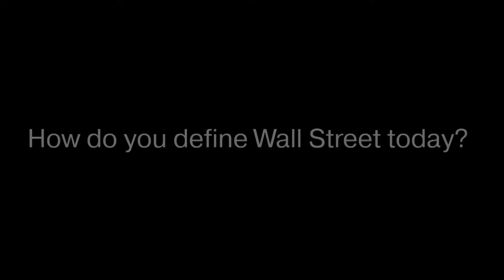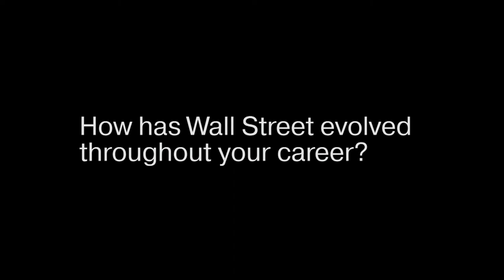CEO Series: OppenheimerFunds CEO Art Steinmetz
In September 2017, the Museum of American Finance introduced a new video series featuring CEOs from across the financial industry discussing “Why Wall Street Matters” from their individual perspectives. The CEO Series is a collaboration between the Museum of American Finance and Cheddar, a live and on-demand news network covering technology, media and entertainment, which broadcasts daily from the floor of the New York Stock Exchange.

The first CEO video in the Series features OppenheimerFunds CEO Art Steinmetz. Follow us every month as we explore “Why Wall Street Matters” with some of the most prominent figures in the industry.

The CEO Series video schedule is listed below:
September 7, 2017 – OppenheimerFunds CEO Art Steinmetz
October 19, 2017 – NYSE President Tom Farley
November 16, 2017 – Investopedia CEO David Siegel
December 14, 2017 – Fitch Ratings CEO Paul Taylor
January 11, 2018 – Protiviti CEO Joseph Tarantino
April 19, 2018 – ING Americas CEO Gerald Walker
May 31, 2018 – CIT CEO Ellen Alemany
June 14, 2018 – Nasdaq CEO Adena Friedman
June 28, 2018 – Citi CEO Michael Corbat

With its extensive collection of financial documents and objects, its seminars and educational programming, its publication and oral history program, the Museum portrays the breadth and richness of American financial history, achievement and practices. or connect with the Museum on Facebook or Twitter @FinanceMuseum.